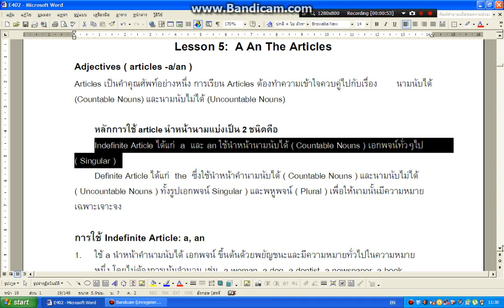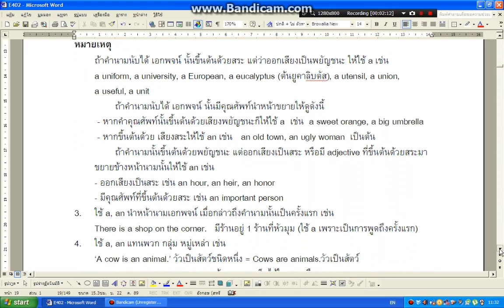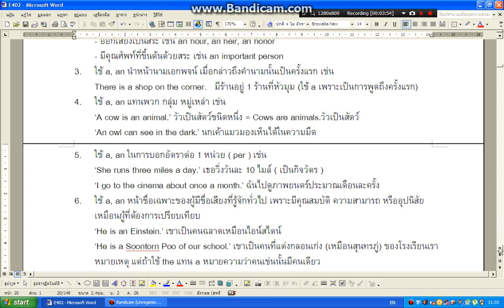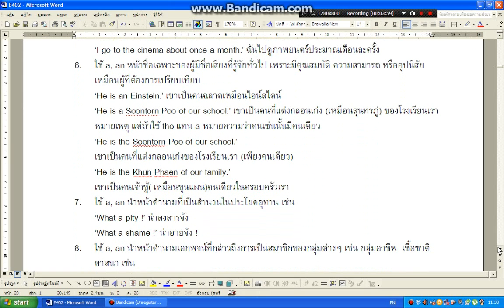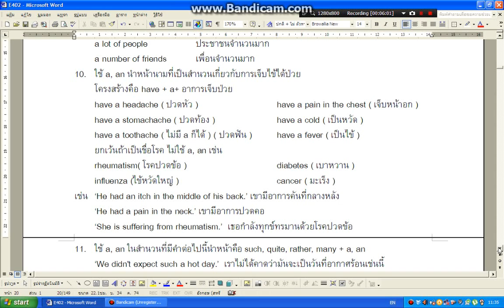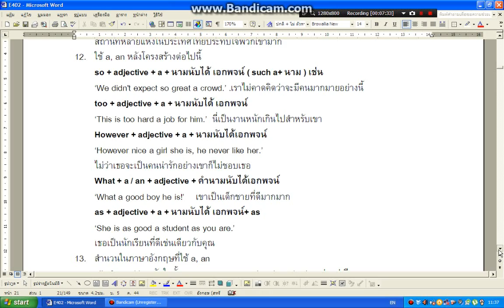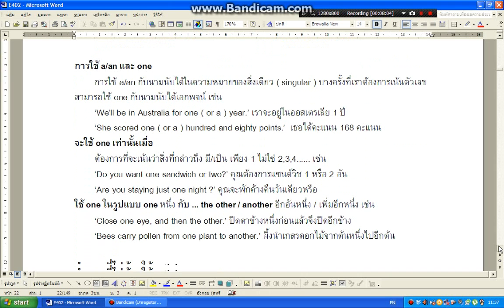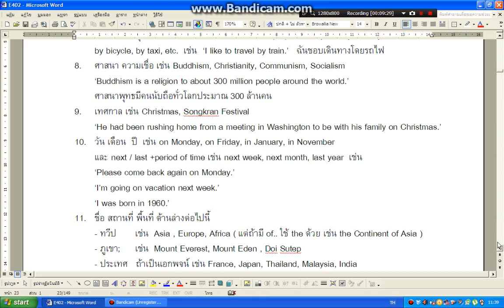E402 ครั้งที่ 4 ตอนที่ 1/7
สอนชดเชยสำหรับ นักเรียน ม.4 รอบวันเสาร์ที่ไม่สามารถมาเรียนในวันที่ 6 ธค. 2557  เวลา 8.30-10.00
อ.กมล จันทร์ดวง